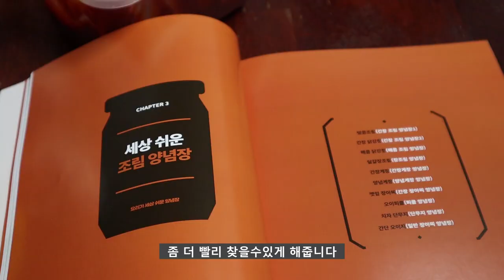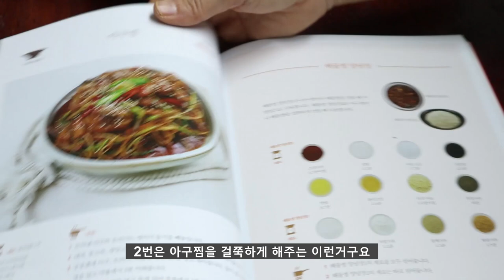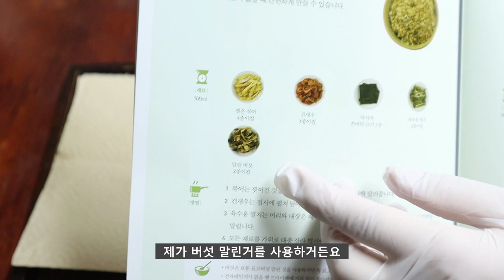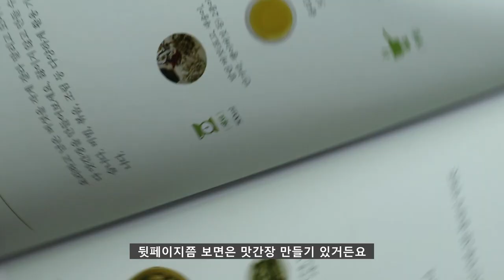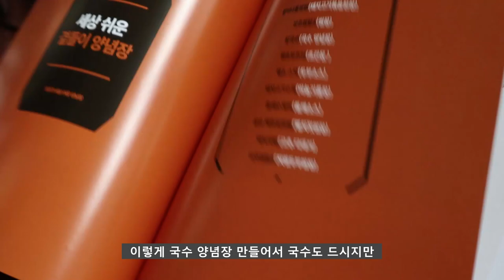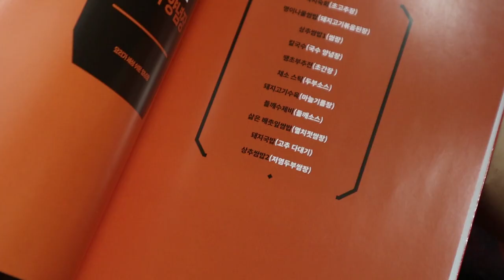세상쉬운 양념장 상어이모요리책출간/참쉬운양념북/양념103가지/출간기념영상 [상어이모]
양념으로 보는 요리
양념만알면 하시쉬운요리

* 상어이모의 요리가세상쉬은양념장 책은 일반서점에서도 만날수있구요.
  인터넷서점에서도 만날수있습니다.
  인터넷에서 검색하시면 많은분들의 서평도 쉽게 찿아보실수도있어요.

그러나!!  짠~~
실수가있었어요~117페이지 열무김치에 김가루1종이컵 이 재료사진에 포함이 되었네요
~~~  ㄷㄷㄷㄷㄷ ㅎㅎㅎㅎ 죄송합니다 (꾸벅) 김가루는 잘못된재료이니
열무김치에 넣지마셔요~~~  ^^ 김가루사진에 펜을 잡으시고 엑스!  해주셔요 ~~  😂😂😂
아이~   부끄러요~!  ㅎㅎㅎ